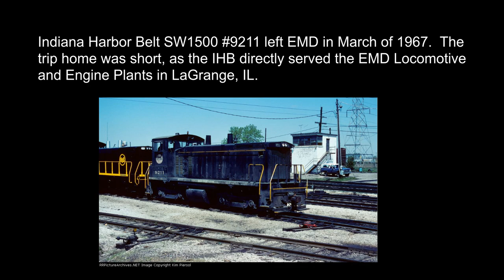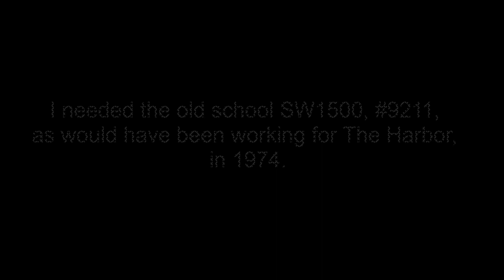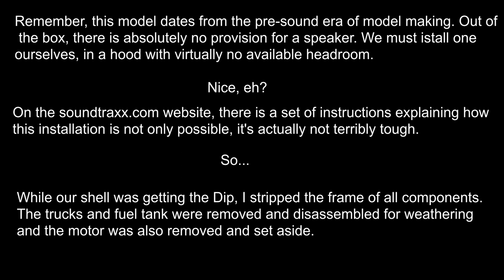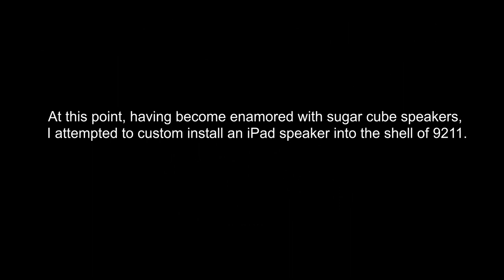IHB SW1500 9211 gets her Blue Card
A condensed version of a sound install and custom paint and weathering job done on IHB SW1500 #9211. Included are some historical reference photos of the actual prototype unit in service. The video concludes with a couple of runbys of the completed unit tethered to sister unit 9220.